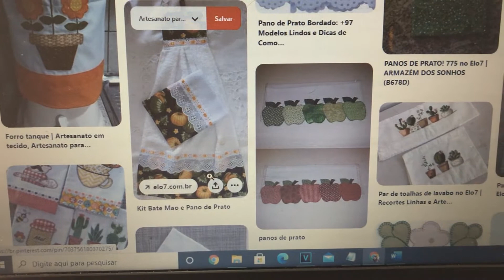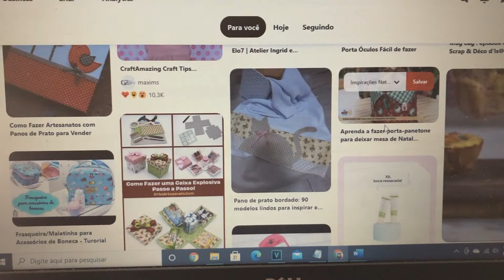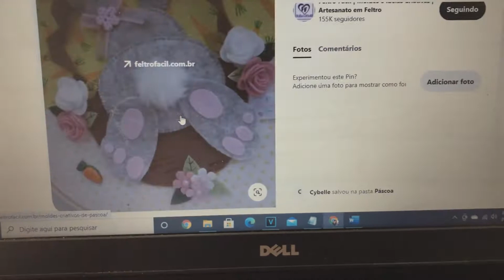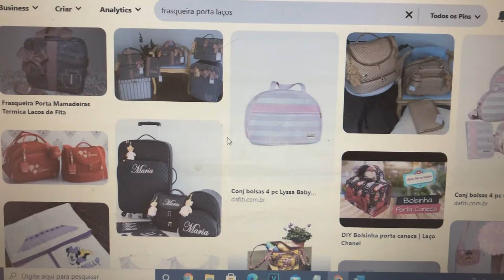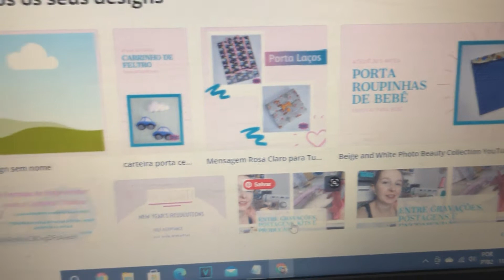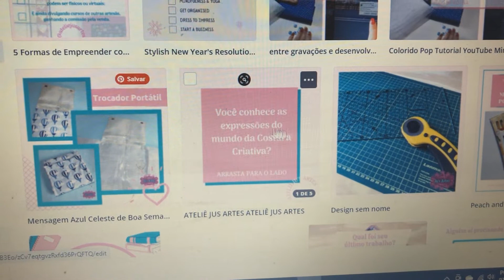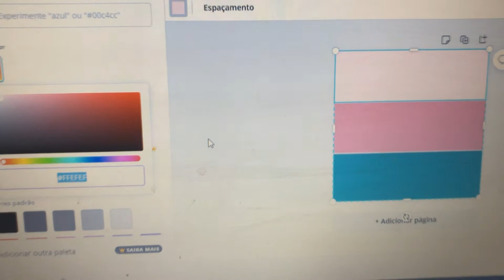Entre gravações, desenvolvimento de novas peças e mais - Vlog de Rotina do Ateliê Ju's Artes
Hoje eu venho compartilhar mais um pouco da Rotina do Ateliê Ju's Artes. Você aí, que tem curiosidade em saber como surgem as ideias de peças, eu mostro um pouco neste vídeo. Ahh, vamos testar a cola spray da Tek Bond na dublagem de tecidos.

Até a próxima, tchaaau.